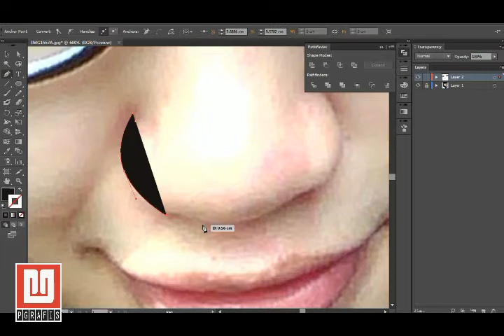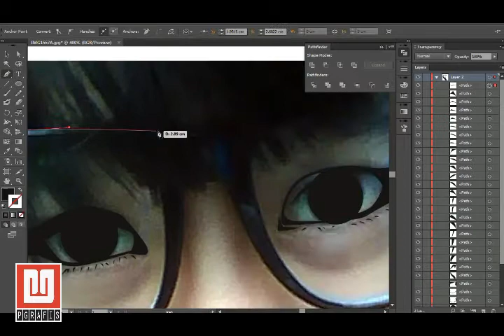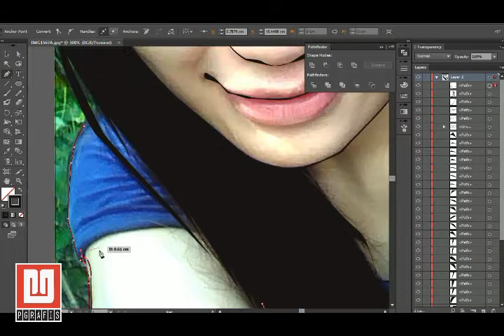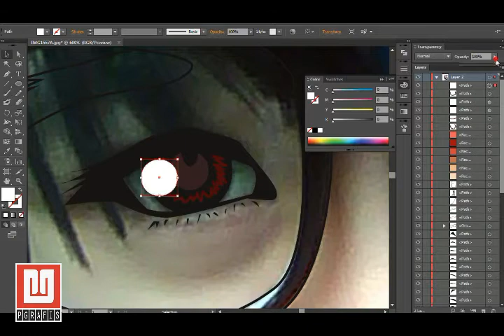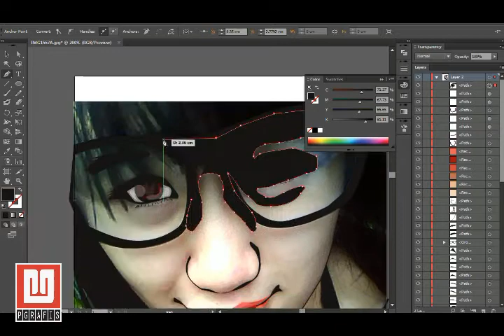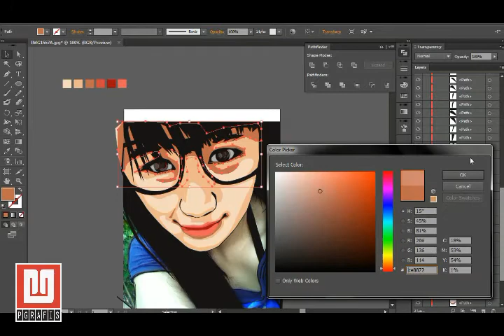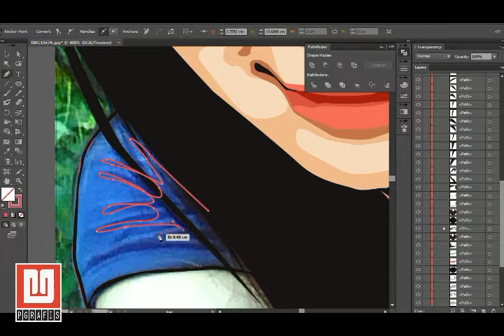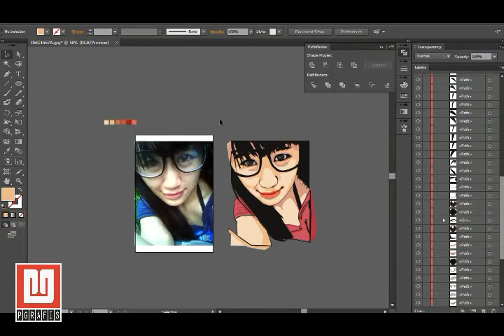vector illustrator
Speed art tutorial vector use illustrator

leave coment below if you joy this video